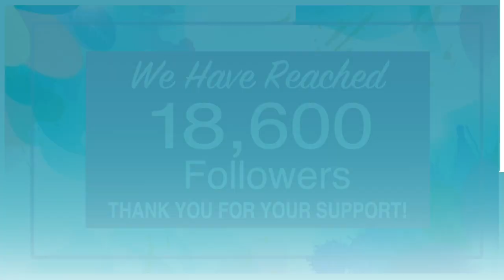Fireworks Display After 58-13 Cougar Victory, Oct. 20, 2023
Last night's football action here:
Alleghany High School 58 - Patrick Co. 13
Bath County High School 62 - Craig Co. 3
And shortly after the finish of last night's game at Casey Field in Covington, a lengthy, brilliant fireworks display (and one announced for Clifton Forge later tonight as well).